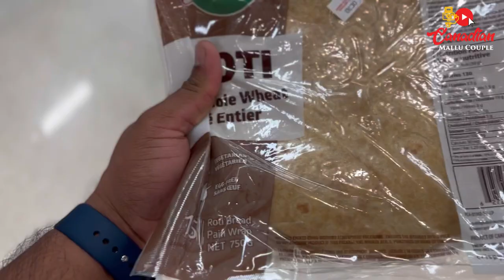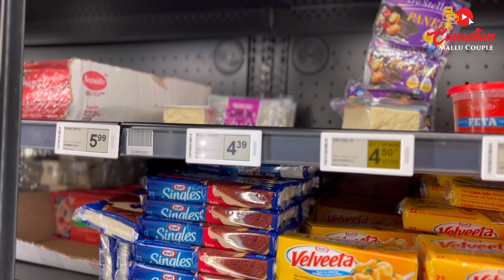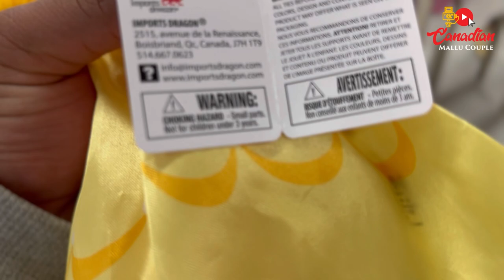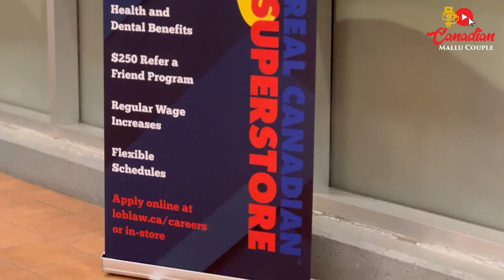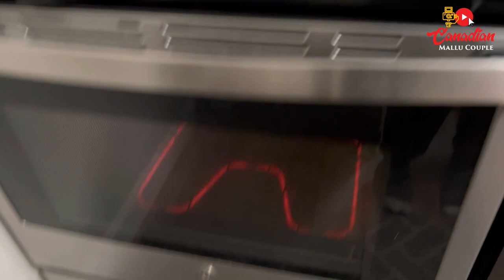കാനഡയിൽ 🇨🇦 അമ്മയ്‌ക്കൊപ്പം ഒരു ഷോപ്പിംഗ് | വില കണ്ട് ഞെട്ടി